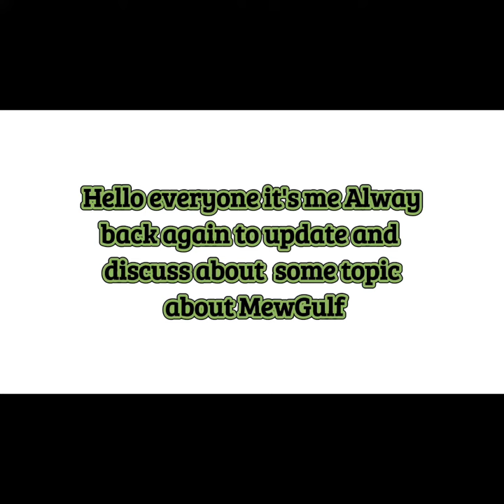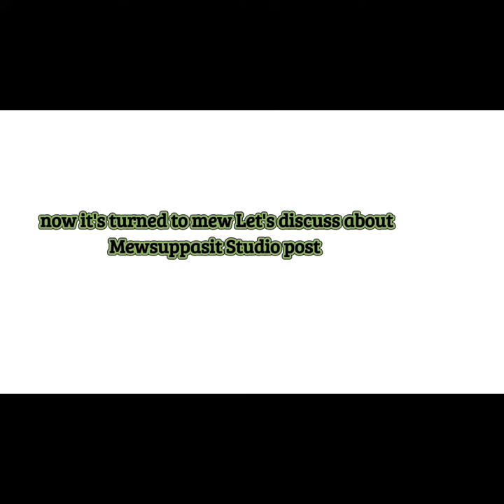MewGulf Today's update Feb 16 2022 Happy Birthday Hazard🐱🎂 Baby#mewsuppasit gulfkanawut mewgulf🌻☀️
Motivation Support For mewsuppasit

               t=WbvBuxbmpXi1QV5wahoD_A&s=09